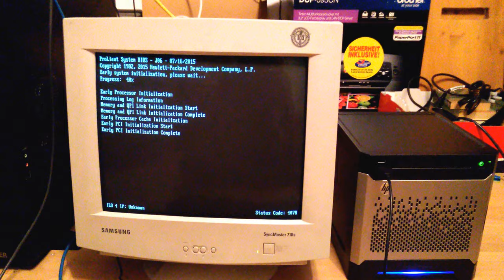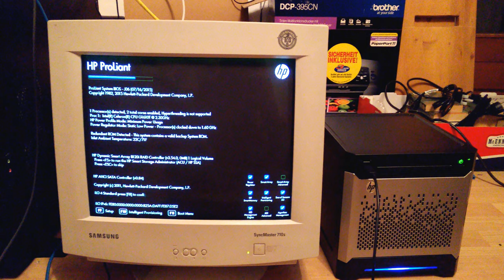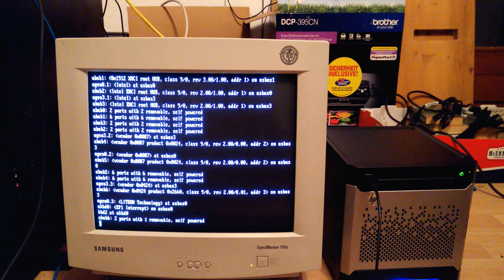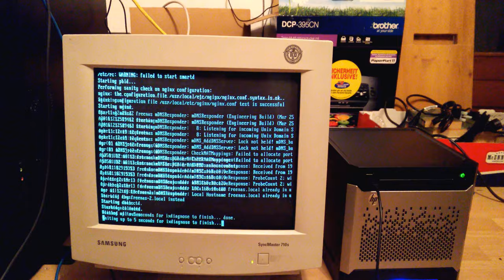ProLiant MicroServer Gen8 - boot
Mein neuer ProLiant als FreeNAS beim Booten.